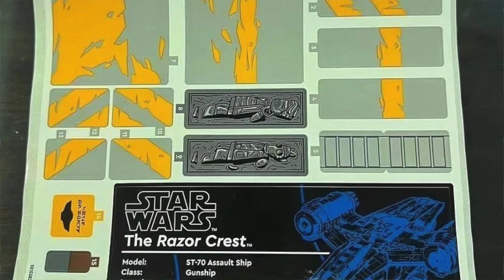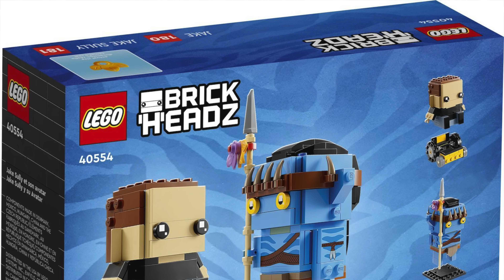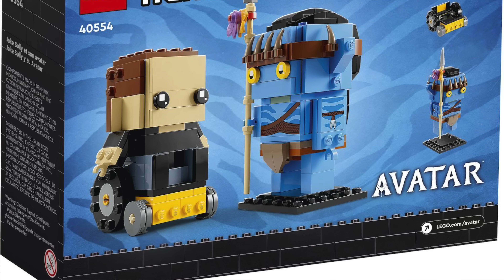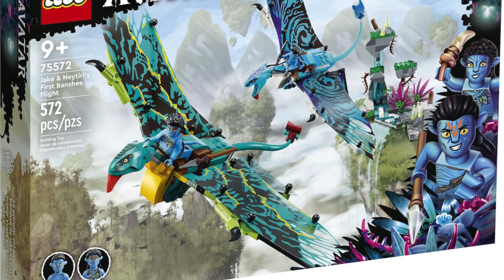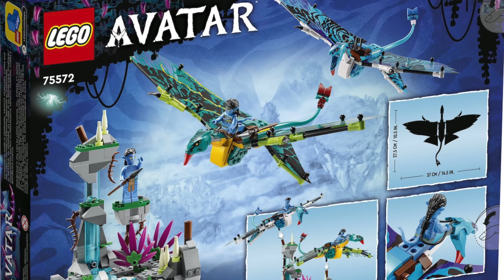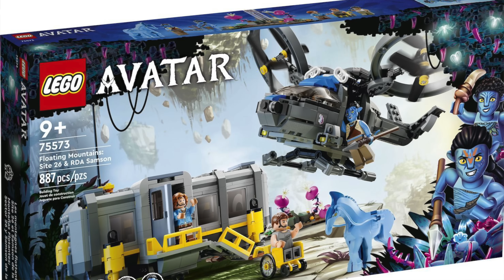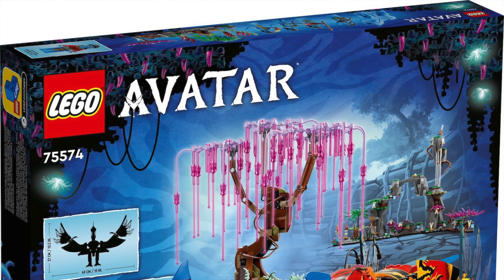LEGO AVATAR | STAR WARS | ATARI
Zestawy z LEGO na licencji Avatara zbliżają się wielkimi krokami! Poznaliśmy już ich ceny katalogowe i mamy możliwość zobaczenia zdjeć w normalnej jakości😊 A co poza tym?🤔 Kolejne informacje dotyczące Brzeszczota w wersji UCS - a czekam na niego bardzo mocno! - oraz oficjalne zdjęcia Atari!😎